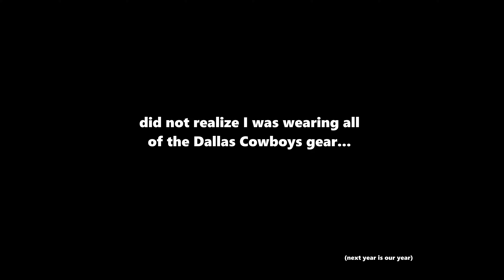Analog Fade (acoustic loop cover) - Hot Mulligan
TUNING: CACGCE (capo 2)

First video in a short 8 years, hopefully the next one won't take so long lol. This Hot Mulligan song is amazing

I also started a new Instagram account that I'm hoping to post some music stuff to, so follow me on there if you'd like to: @ttaytunes

EQUIPMENTS:
- Steinberg UR44 audio interface
- Rode NT2A condenser mic
- Shure SM57 (amp mic)
- Little Martin LX1E guitar
- Line 6 amp
- Boss RC-30 loop pedal
- MXL mics